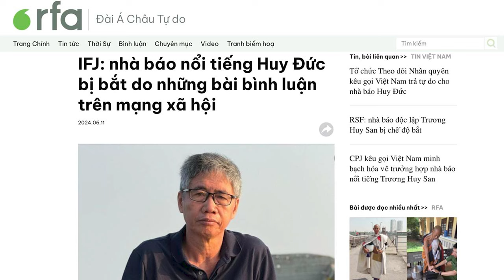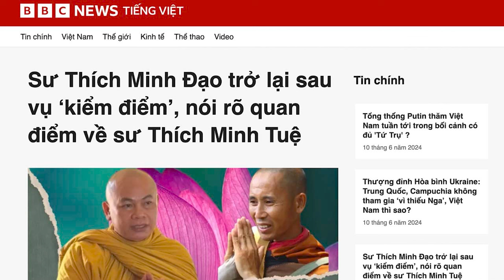Nhiều tổ chức quốc tế yêu cầu trả tự do cho nhà báo Huy Đức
Liên đoàn Nhà báo Quốc tế (IFJ) trụ sở chính tại Bỉ, ngày 11/6 ra thông cáo, lên án việc Việt Nam bắt giữ nhà báo Huy Đức (ông Trương Huy San) và kêu gọi trả tự do ngay cho phóng viên nổi tiếng này. Trước đó, ngày 7/6, Tổ chức Theo dõi Nhân quyền (HRW), tổ chức là Phóng viên Không Biên giới (RSF) và tổ chức Bảo vệ Ký giả (CPJ), cũng đã ra thông cáo, kêu gọi Việt Nam trả tự do ngay cho nhà báo Huy Đức, đồng thời hủy bỏ những cáo buộc đối với ông.